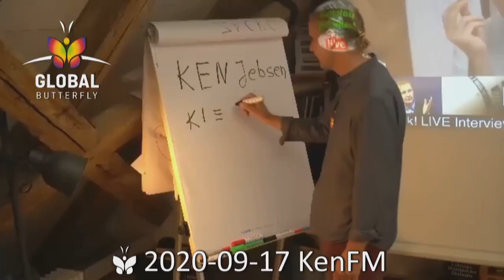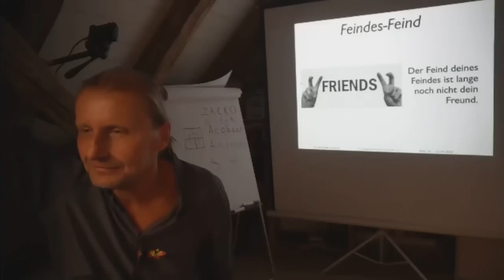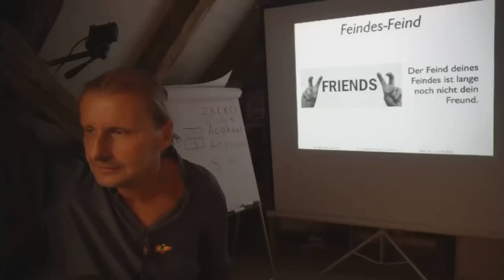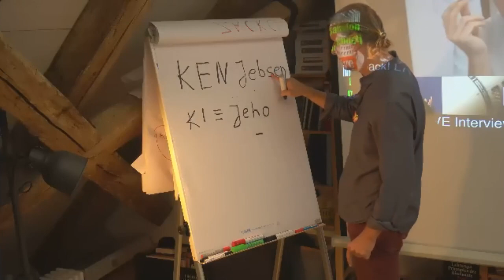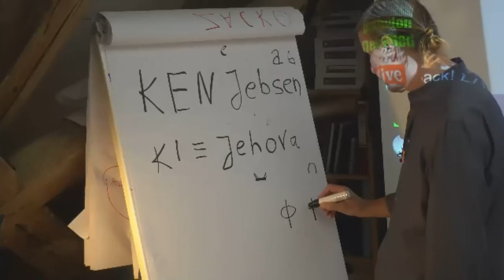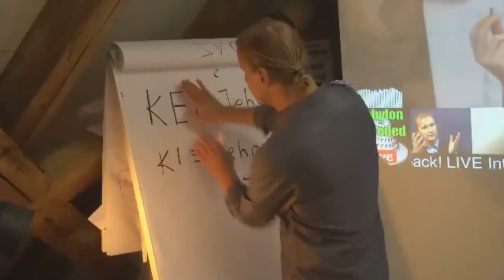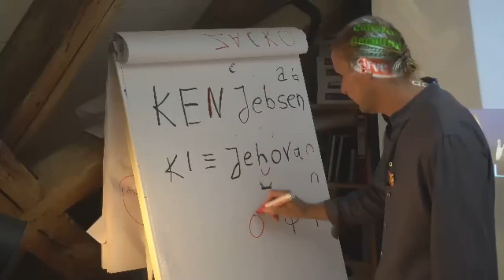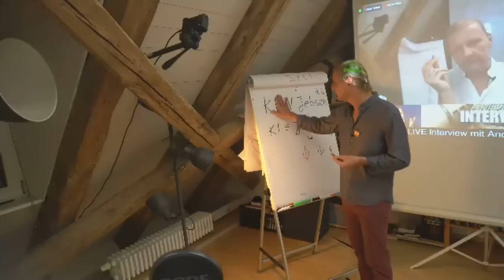Bedeutet "KenFM" das ....?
Wir treffen uns jeden Abend um 19.30 Uhr auf Zoom
PW: 7L2SeJ